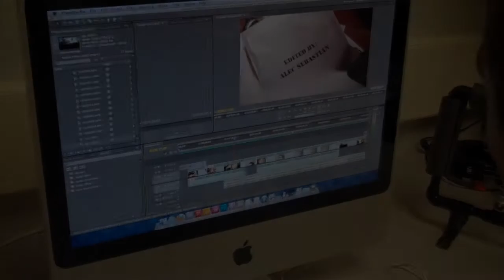Aurora Film Academy (Trailer)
Aurora Film Academy trailer for the june 11th film festival!